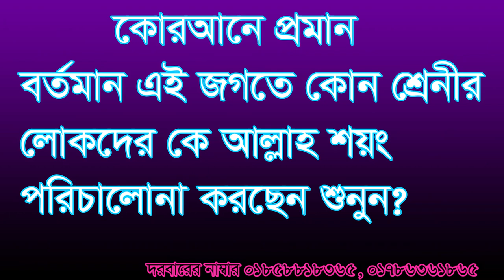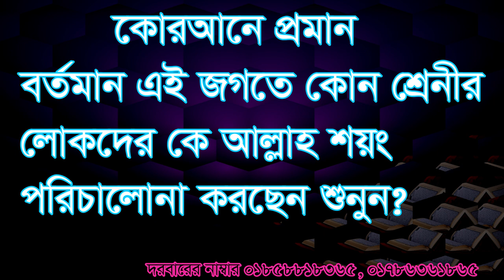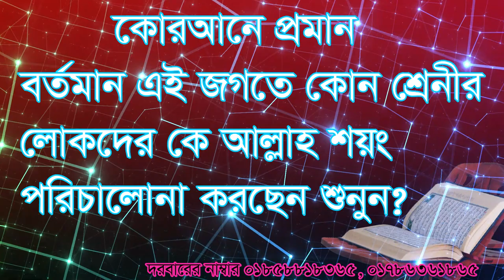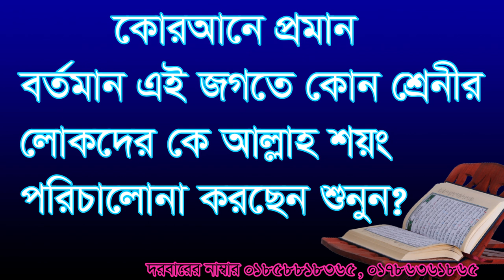কোন স্তরের লোকেদের আল্লাহ নিজে পরিচালনা করেন? কোরআনে প্রমান। Kon storer lokder Allah nije chalan